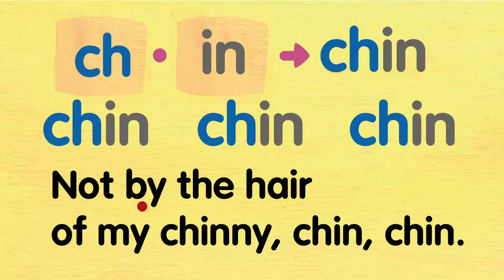Phonics Kids 5 - Point and Chant "ch-" (1)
If you want to see more of our contents, or know more about our books, please visit our

【Phonics Kids Book 5: The Vowel Pairs and Consonant Digraphs】

This book introduces 21 sets of long vowel word families and 26 digraph practices, which can sharpen kids' reading, spelling, and pronunciation skills. This book consists of 9 units, each covering one "Vowel Pair" word family or one set of digraphs, followed by exercises.